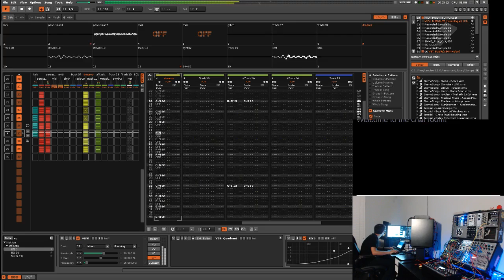Renoise and Modular Synths - Sept. 6